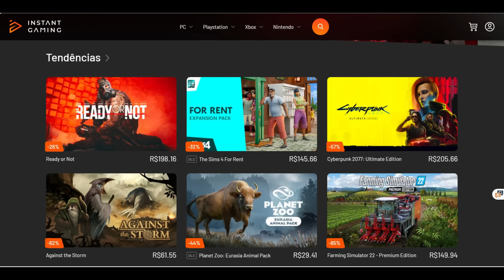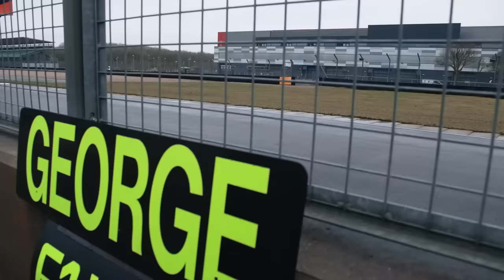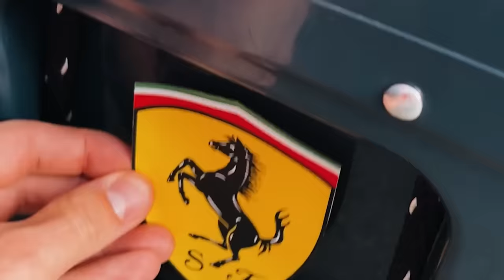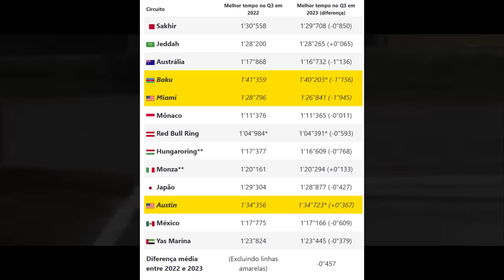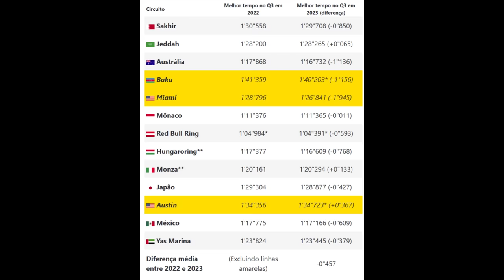CARROS FICARAM MUITO MAIS RÁPIDOS / FERRARI APROVADA / RICCIARDO / VERSTAPPEN / MERCEDES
Sergio Milani
@scuderiamilani (Twitter)

João 3:16

00:00 - Introdução
00:24 - Produtos de F1
00:54 - Ricciardo acredita nas vitórias
01:50 - Wolff confirma de novo o conceito Mercedes
02:54 - Show de Verstappen
04:41 - Ferrari aprovada no CrashTest
05:53 - Gap de evolução dos carros